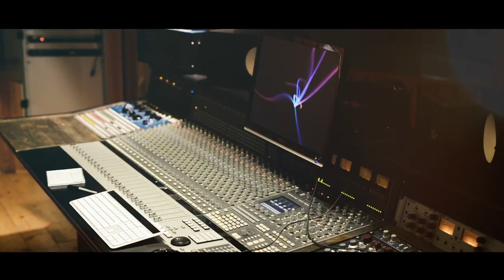Nightwish - Spark studio report trailer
This is NIGHTWISH promo trailer for rock magazine Spark on the special studio report from Helsinky.
Promo trailer na studio report s NIGHTWISH.